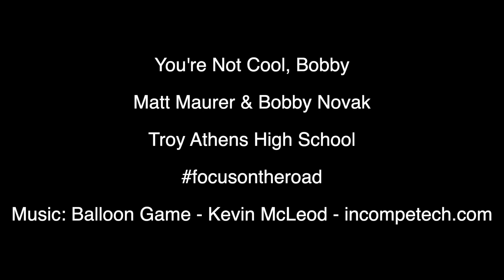You're Not Cool, Bobby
Texting and driving does not make you cool.